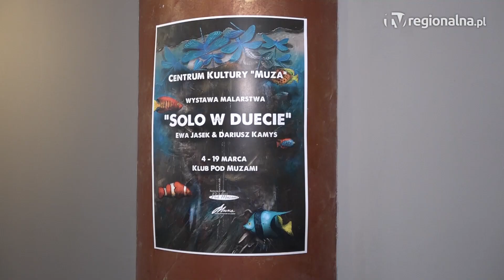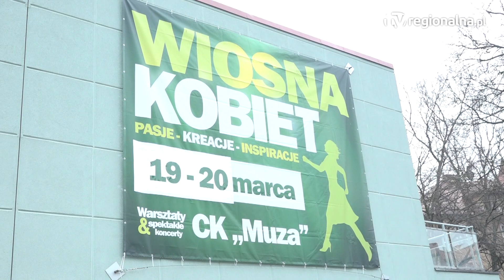LUBIN. Kobiety będą świętować w Muzie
Festiwal Kobiet już w najbliższy weekend w CK Muza w Lubinie. To 10. edycja imprezy, która na stałe wpisała się w kulturalny kalendarz miasta. Ciekawe propozycje znajdą zarówno panie, panowie i dzieci.